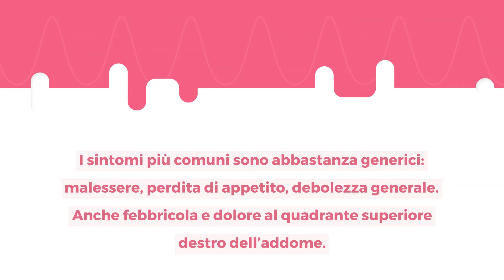Epatite cronica: cos’è e come si presenta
🔎 Scopri di più su sintomi, cause e trattamenti per Epatite Cronica nella Scheda dedicata: